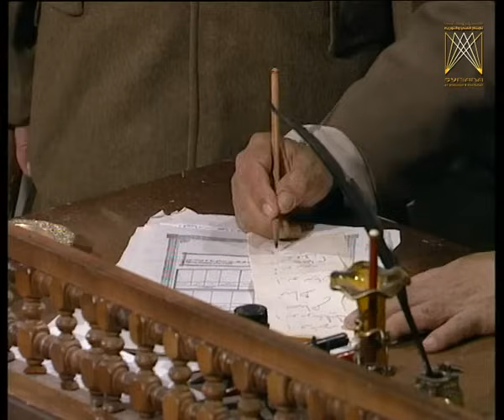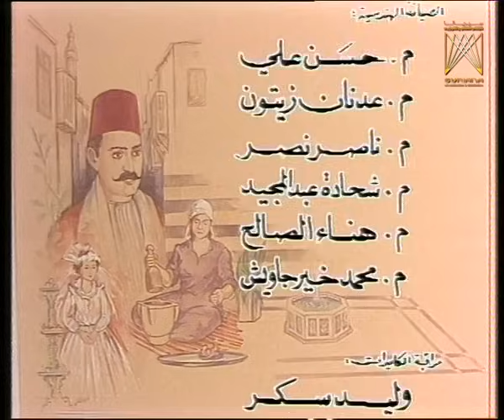مسلسل أيام شامية ـ الحلقة 11 الحادية عشر كاملة | Ayam Shamia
قصة حي من أحياء دمشق في اواخر العهد العثماني وبداية عصر النهضة تعرض للعادات والتقاليد والعلاقات التي كانت سائدة في ذللك الوقت .

بطولة | Cast

عباس النوري
ناجي جبر
حسام تحسين بيك
سليم كلاس
بسام كوسا
سامية الجزائري
هالة شوكت
خالد تاجا